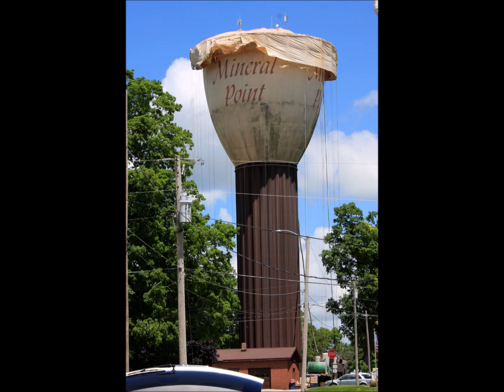Mineral Point Water Tower 6/24/2020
Work happening on the water tower was interrupted by an afternoon storm on 6/24/2020.